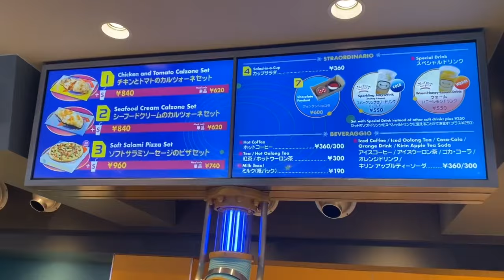After 2 years[ Welcoming 2022 Family bonding at Disneyland